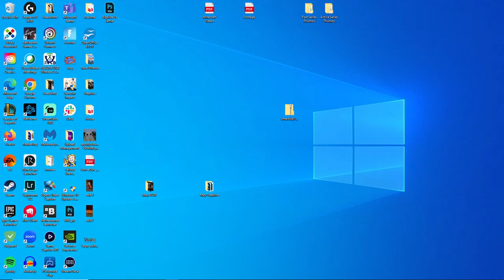Fixing The Slime Farm, Lots Of Torches | Minecraft First Timers | Part 43